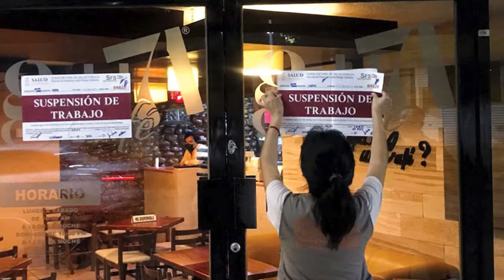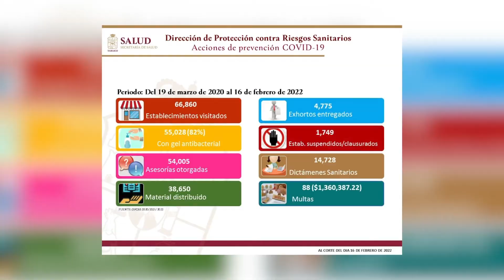Multan y clausura establecimientos por incumplir protocolos de Salud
NoticiasTVT🟣 En lo que va de la pandemia, la Secretaría de Salud ha clausurado mil 749 establecimientos y aplicado 88 multas a empresas por no cumplir con los protocolos sanitarios, con un monto total de un millón 360 mil 387 pesos.